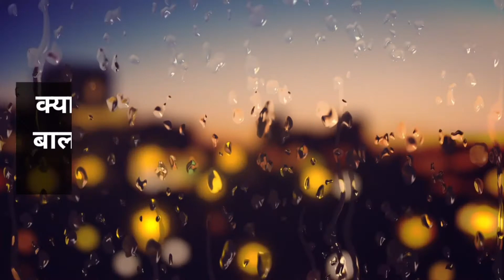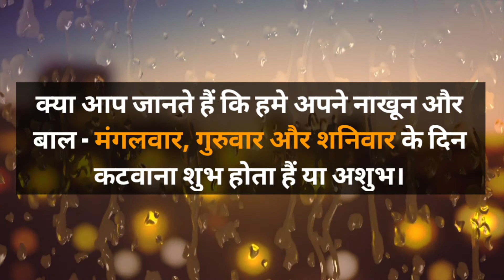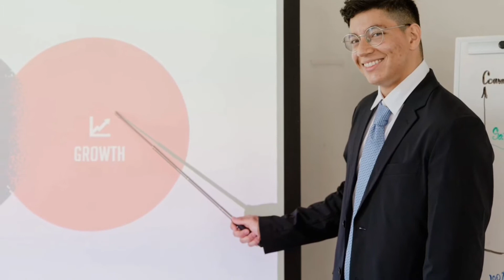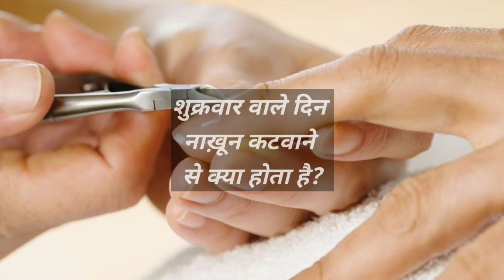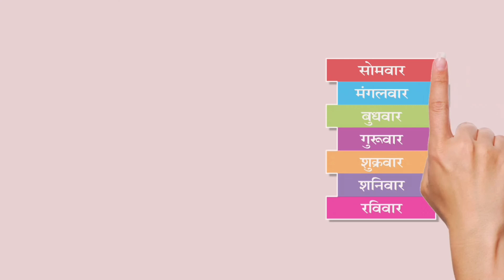बाल और नाखून काटने के लिए कौन-सा दिन है सही ? nakhun aur baal kis din katne chahiye.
नमस्कार मित्रो सादर जय श्री कृष्ण, राधे-राधे ॥ इस वीडियो में हमने आपको बताया है कि बाल और नाखून काटने के लिए कौन-सा दिन है सही ? nakhun aur baal kis din katne chahiye. .